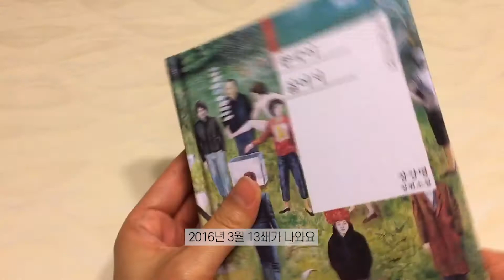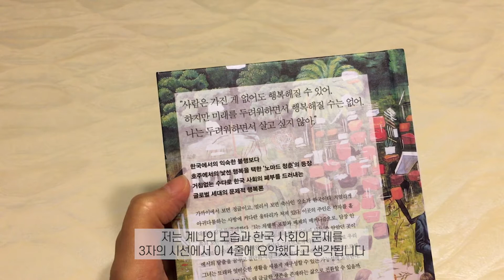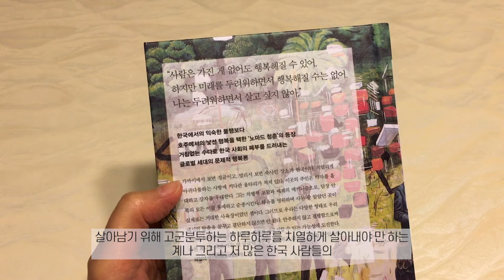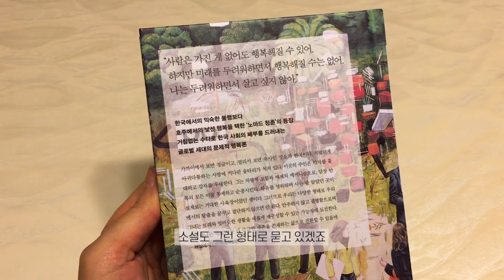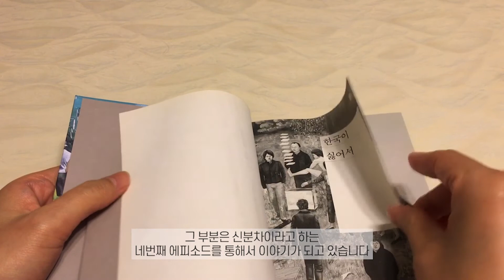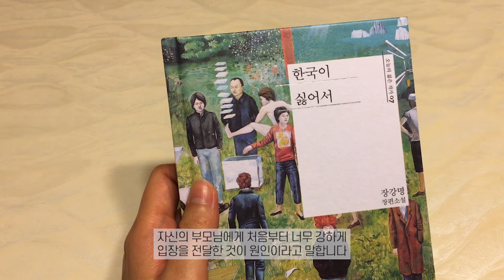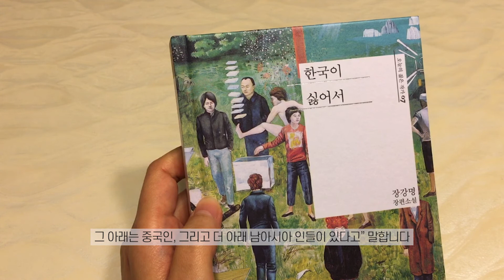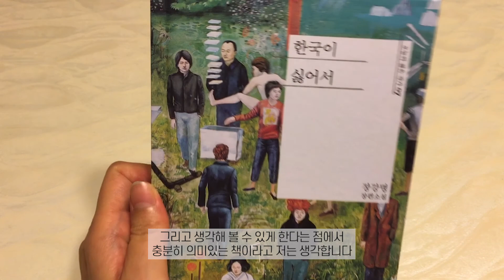한국이싫어서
청년들의 고통이 이야기로 담긴 책소개
책이 나온 시가는 꽤 되었지만
그때나 지금이나 변한 건...